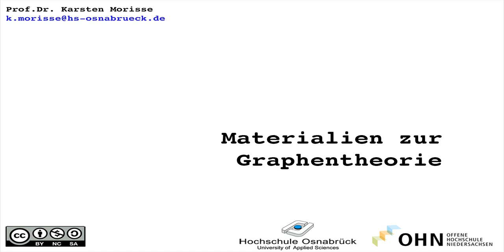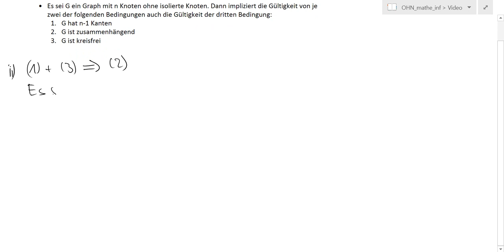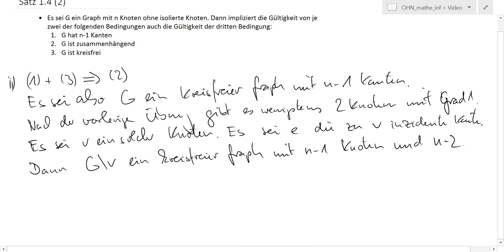og_7_Zusammenhang: Kreisfrei, Zusammenhängend, Kantenzahl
Satz über den Zusammenhang der Begriffe: kreisfrei, Zusammenhängend und Kantenzahl